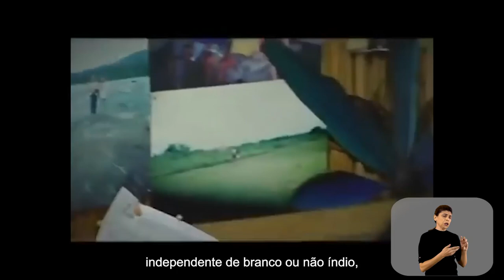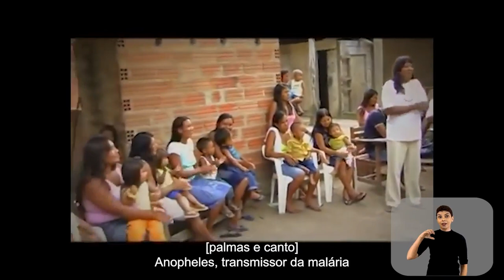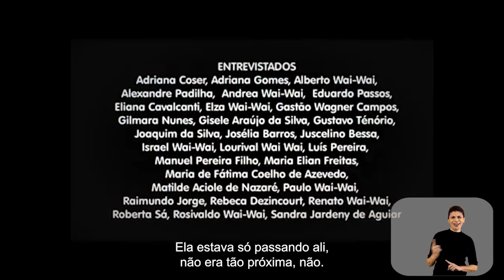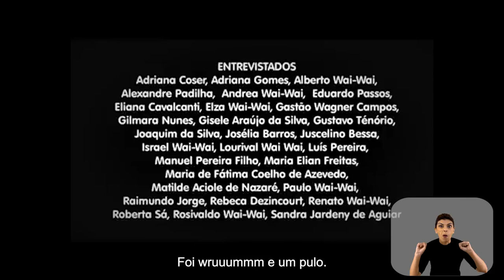Ehcimakî Kirwañhe um debate na saúde Indígena